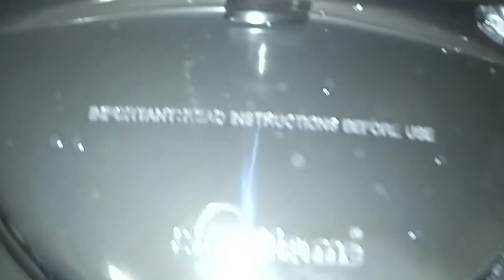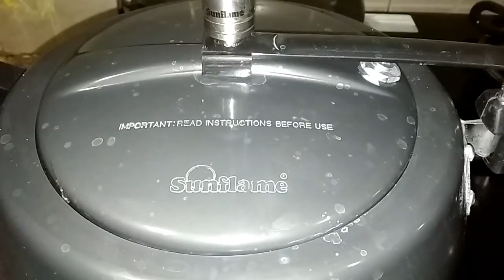पुरानी दिल्ली के करीम की मटन स्टू रेसिपी - Slow cooked Mutton Stew - Old Delhi Kareem's Recipe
Mutton is cooked in many ways in India and abroad .
Today i am sharing a fatafatt type of  mutton stew recipe ,tastes equally good.

You just need to put all the ingredients and let it simmer till it gets done. I have cooked it for only one whistle in very heavy bottom pressure cooker with low flame only.

Banao ... Khaoo. or swad ki duniya mein kho jao.